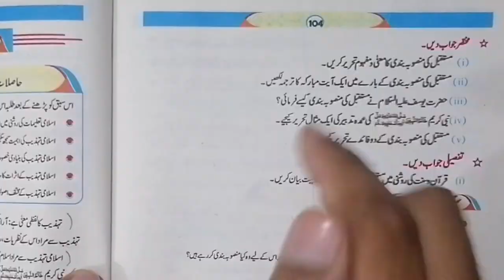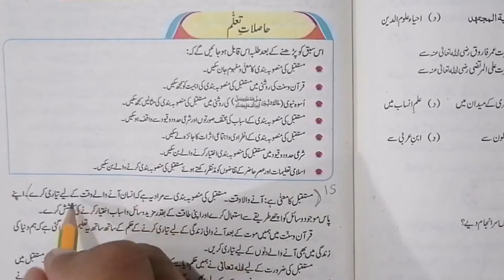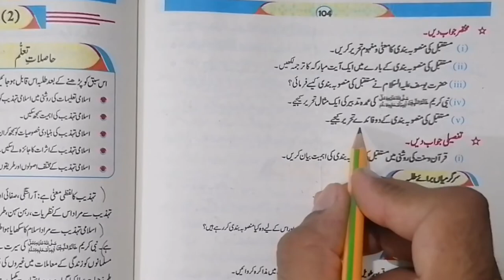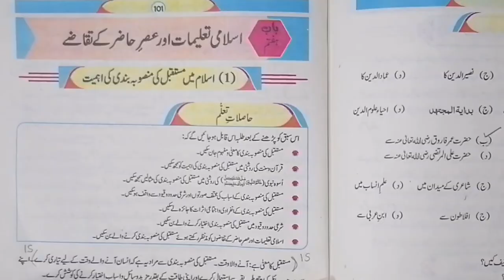10 Class New Book Islamiat 2022|Class 10 Islamiat Chapter 1 Islam mai Mustaqbil ki Mansuba bandi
10th Class New Book Islamiat 2022|Class 10 Islamiat Chapter 1 Islam mai Mustaqbil ki Mansuba bandi